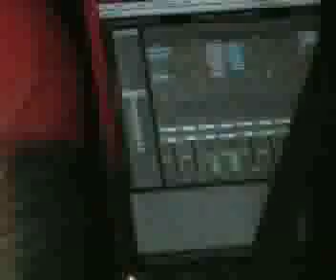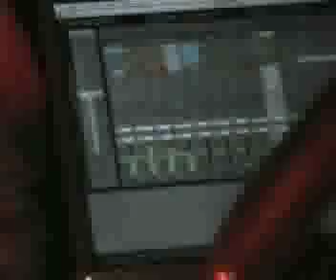Alcaline Live at Zenith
Sakuran Live at Zenith, performing the mark I version of the track Alcaline. On stage, Yannick D on drums and Fredje Bas on laptop, MS10 and Fender Bass